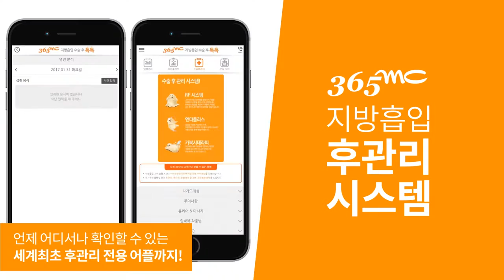[ENG Sub] 365mc's special AFTER-CARE service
Only Fcous on Obesity,
Seoul 365mc Liposuction Hospital

* Consultation for your price :)

365mc Liposuction Hospital has been studying and treating obesity for 15 years since its establishment in 2003, as one of the largest liposuction hospitals in Asia, we have treated Over 4 million obesity cases as of 2018.07.